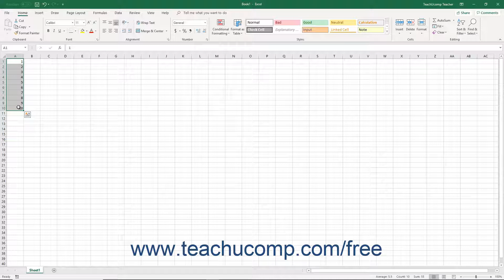Excel 2019 & 365 Tutorial The Workbook Window Training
FREE Course! Learn about the workbook window in Microsoft Excel A clip from Mastering Excel Made Easy v. 2010. - the most comprehensive Excel tutorial available. Visit us today!